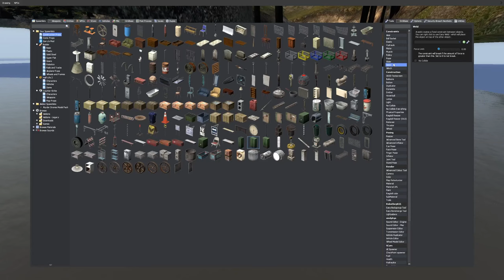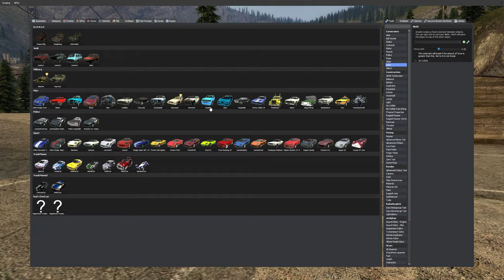The Bunz | Nightmare Fredbear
Friends Kartcan980 Mrflixy Taygamingroom2

Thier Channels

/ @kattysworld3235 Kartcan980

/ @Thatmrflixy Mrflixy

L+bozo=ratio

Creeper aww man

:3 Cozy Sweater

Stin Not stine